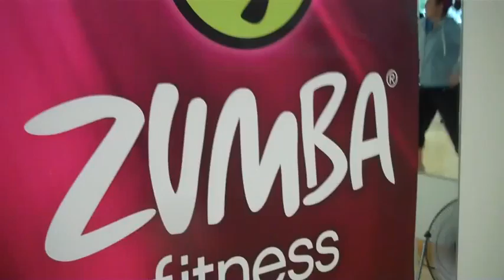Party In Pink 111022 vid65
PiP Vid65